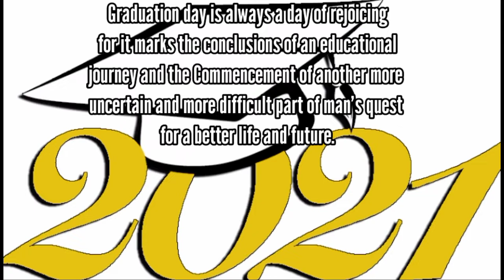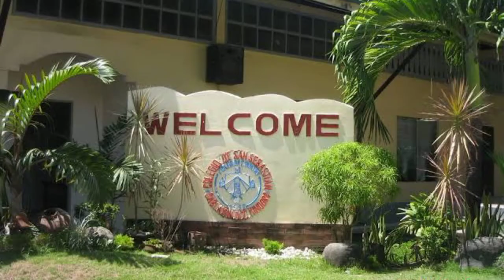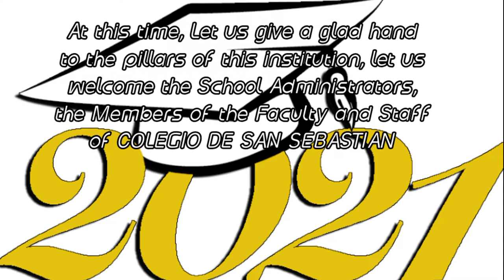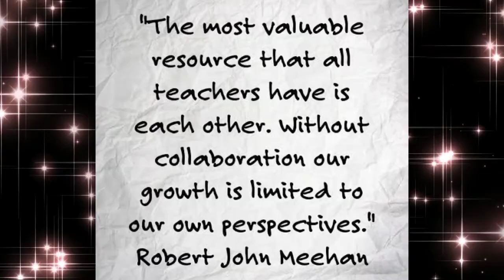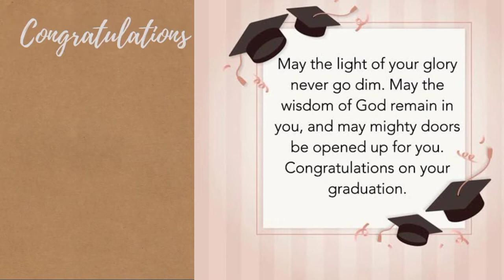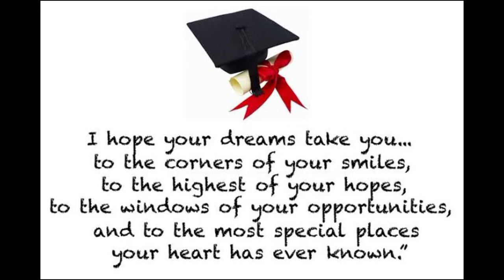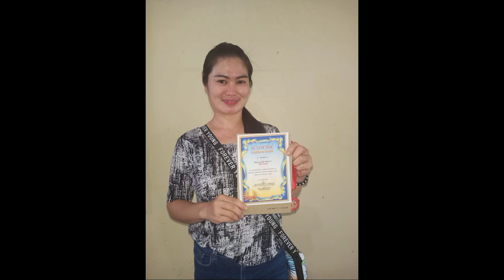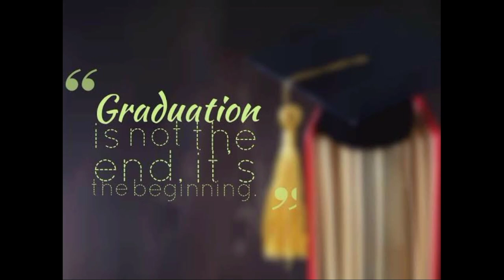COLEGIO DE SAN SEBASTIAN, INC. 39TH COMMENCEMENT EXERCISES S.Y.2020-2021 ELEMENTARY DEPARTMENT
COLEGIO DE SAN SEBASTIAN, INC.
39TH COMMENCEMENT EXERCISES S.Y.2020-2021
GRADE SCHOOL DEPARTMENT
THEME: Strengthening the Quality of Education Amid the COVID-19 Pandemic"